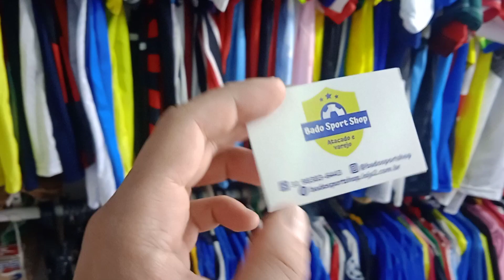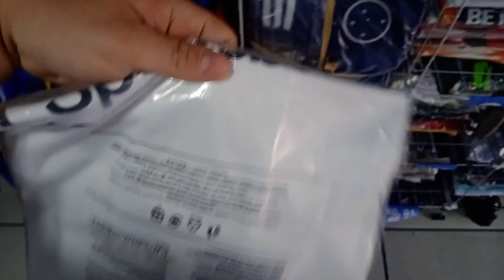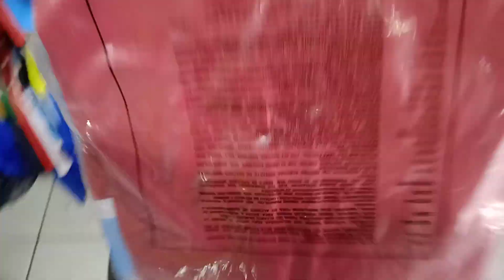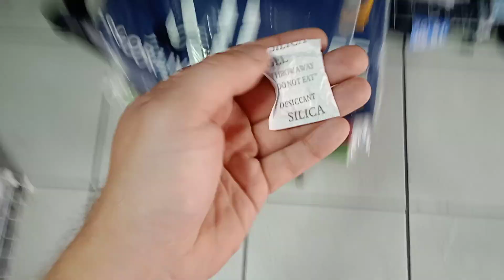Somos fornecedor de camisa de time Tailandesa 1:1 a pronta entrega SEM TAXA da alfândega